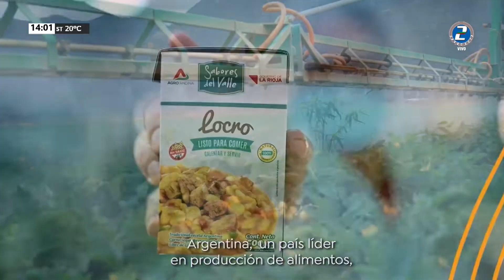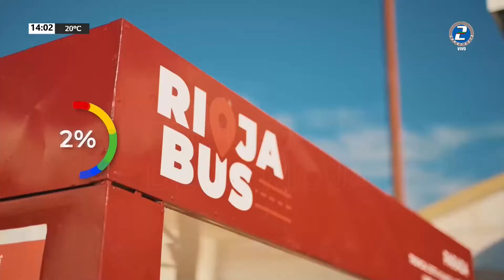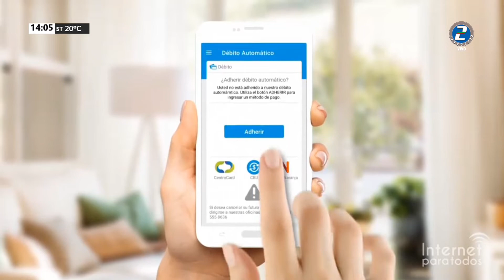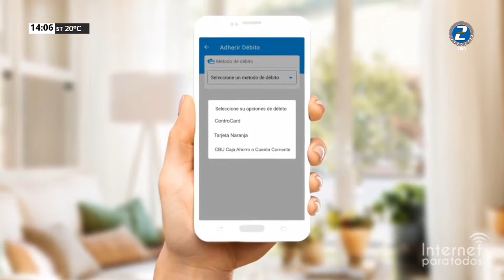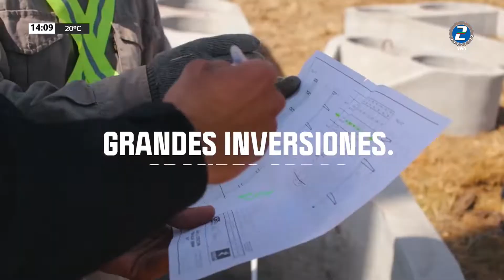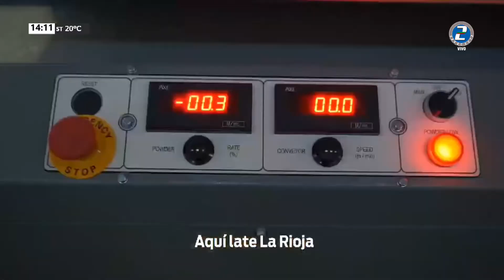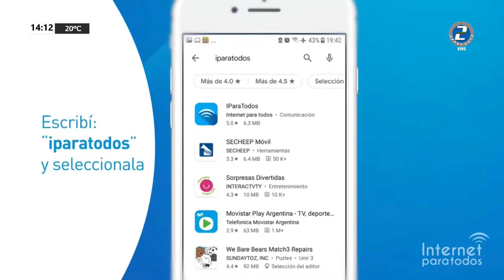SANAGASTA ES NOTICIA - EDICION CENTRAL 13 junio 2022